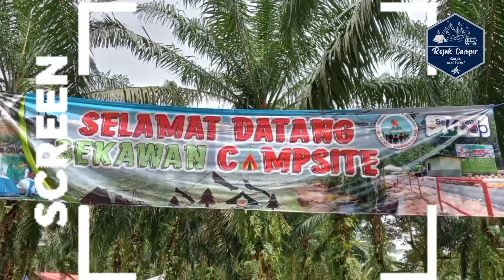Just the 2 of us | Couple Camping @Sekawan Campsite 2 | Utan King auto tent 2'x2'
Just the 2 of us | Couple Camping

Our 2nd Camping trip for 2023. Since the kids are busy with their things, we decided to go camping on our own. So its just the two of us. To ensure that we get a spot, We made a booking on February 14th, 2023.

For those that interested to camp out here, the C.O. En Saiful can be reached via Whatsapp at :

Such a pleasant guy!